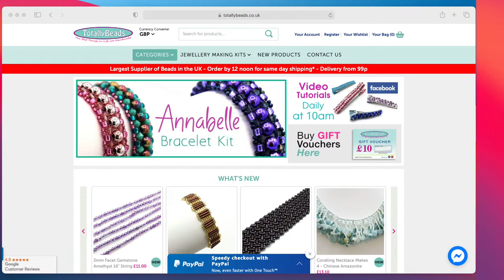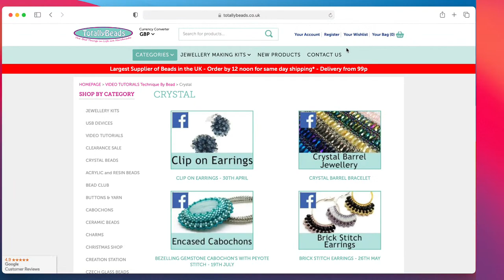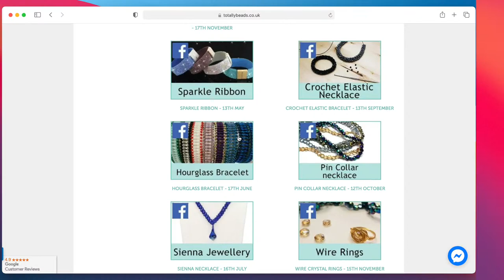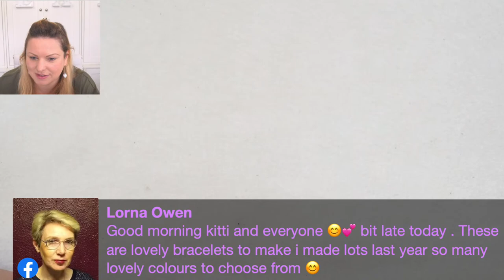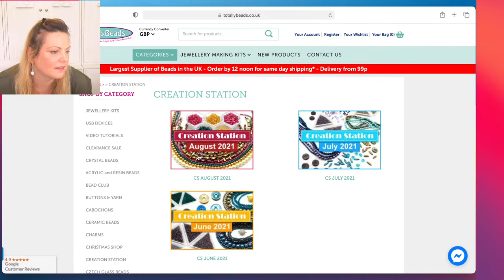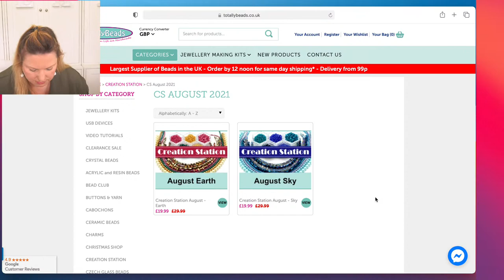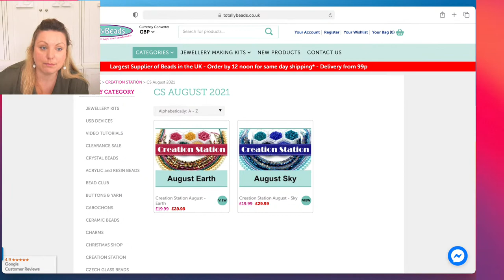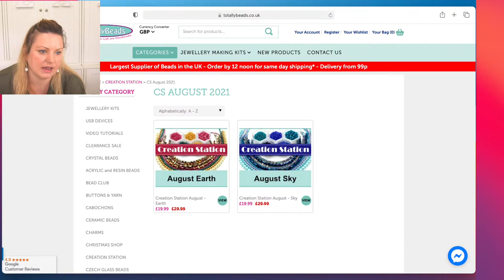Crystal Barrel Bracelet DIY Flat Stitch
In this live tutorial, You can learn how to make our ❤️ Stunning Crystal Barrel Bracelets ❤️ I will be showing you step by step, how to make your own sparkly bracelets using our crystal barrel beads, sparkly crystal rondelles and seed beads. These beautiful faceted crystals are amazing when they catch the sunshine too, making these the perfect piece to wear on a sunny summers day.

👉 Materials Used in the Video:
- ➡️ Crystal Barrel Beads 7x4mm
- ➡️ Hematite Oval Button 14mm
- ➡️ Toho Seed Beads Size 11
- ➡️ Crystal Rondelles 2x3mm
- ➡️ Needle & Thread